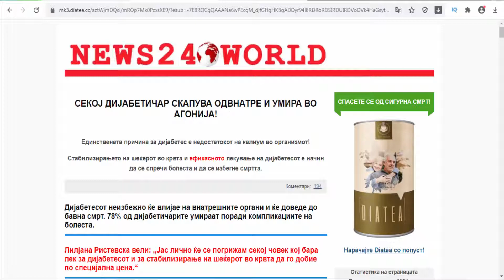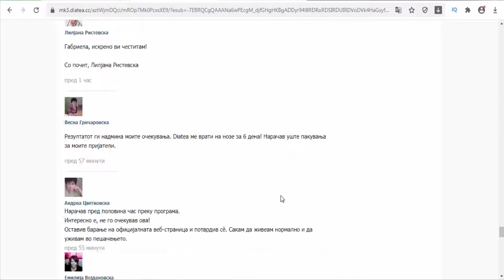Diatea - Macedonia, the Former Yugoslav Republic of - helps to excrete excess fluid from the body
DiaTea is a natural organic tea that assists in both lowering and stabilizing glucose (sugar) levels, along with a strong diuretic effect that helps to excrete excess fluid from the body.